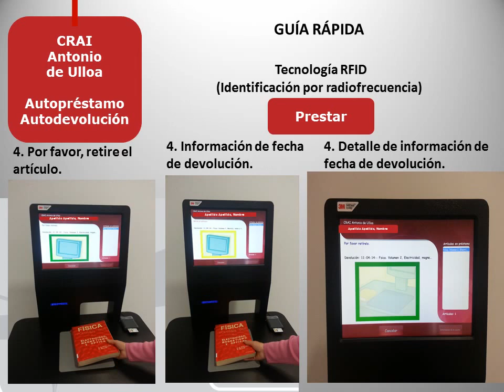Guia rápida del Servicio de Autopréstamo y Autodevolución RFID - CRAI Antonio de Ulloa